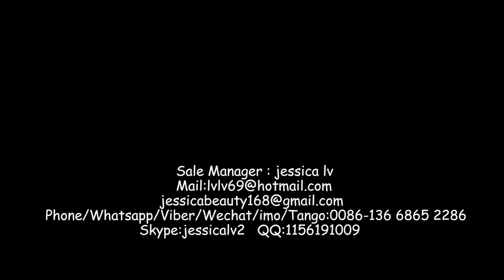for Germany air bubble film laminating equipment